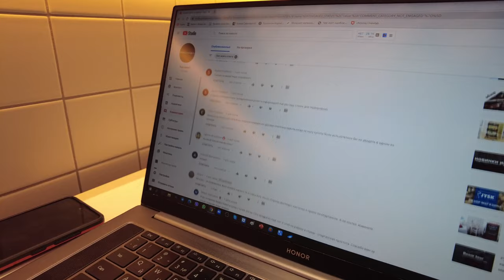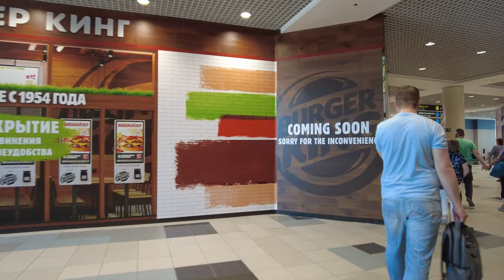Влог. Рабочая поездка в Новосибирск. Часть 7. Летим домой.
Наши контактные данные.
430003 республика Мордовия. город Саранск. ул.Большевистская 85
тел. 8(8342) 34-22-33